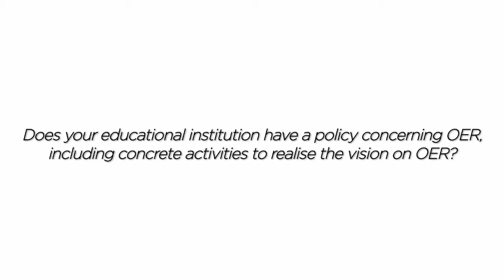OER in the Dutch Educational Landscape - policy concerning OER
All over the world, higher education institutions are increasingly offering open access to their educational resources. There has been an explosive rise in the use of platforms such as iTunes U and YouTube EDU for learning resources and Coursera for Massive Open Online Courses (MOOCs). Dutch higher education institutions are also moving forward with Open Educational Resources (OER), i.e. learning materials that are freely available online for use or reuse. They have, for example, published open courseware, and open web lectures and participation in iTunes U are gaining ground. The thinking regarding OER and their development is in transition, and many higher education institutions are currently developing a "vision" and specific policy regarding OER. That has been shown by a research report -- OER in the Dutch Educational Landscape -- produced by the Dutch Open University on behalf of Wikiwijs and SURF. The report surveyed the current status of OER in the Dutch higher education sector.

In a video interview, members of the Executive Boards of four Dutch higher education institutions share their vision on OER.